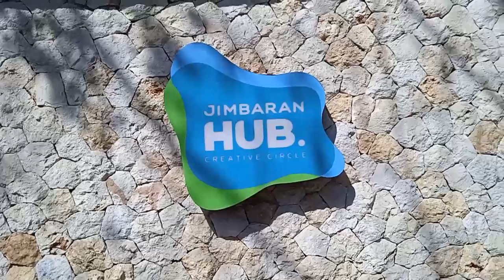PEMENTASAN TARI DI JIMBARAN HUB - BALINESE DANCE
Kegiatan selepas Mahameru mengikuti kelas lego robotic, ternyata Jimbaran Hub sedang mengadakan pementasan tari dari sanggar Paripurna. Sanggar Paripurna fokus pada tari tradisional Bali.